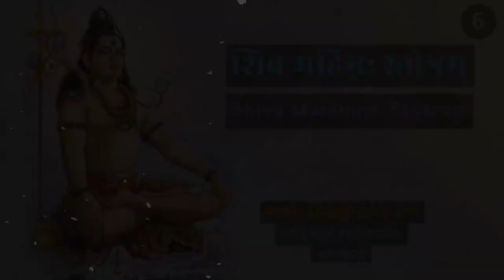Shiva Mahimna Stotram - 6 | Swami Haribrahmendrananda Tirtha | Hindi | Somnath